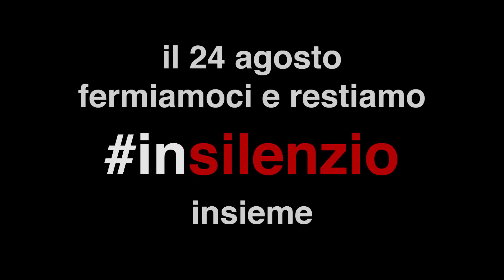insilenzio, un anno dopo il sisma del Centro Italia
Ovunque saremo il 24 agosto 2017 rimaniamo insilenzio, insieme. Croce Rossa Italiana invita la popolazione a 'silenziare' i prori social network in segno di rispetto.